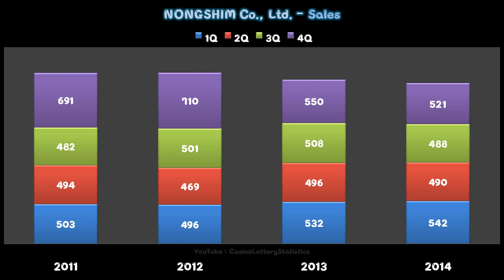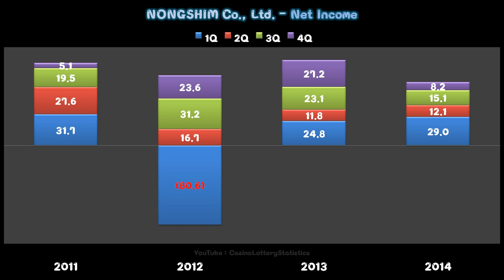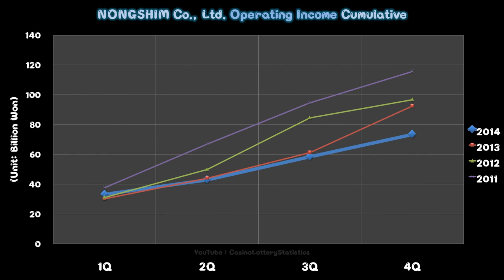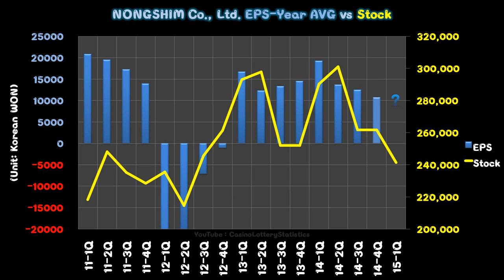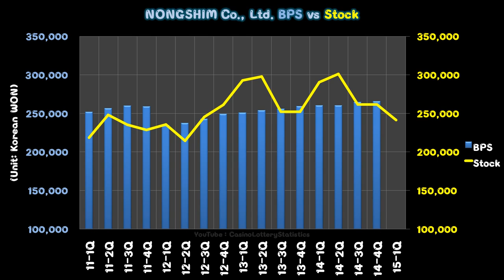NONGSHIM Co., Ltd. Stock Value Review - March 2015 (No BGM)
NONGSHIM Co., Ltd. Stock Value Review (March 2015)

Since 2011 1Q

Quarterly Sales
Quarterly Operating Income & Margin
Quarterly Net Income Margin
PER
EPS
BPS
Versus Stock Performance